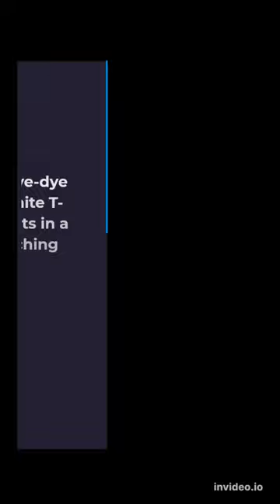100 Fun Things to Do When Bored - Part 1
100 Fun Things to Do When Bored - Part 1

1. With your children, tie-dye white T-shirts in complementary colors.
2.

Take a stroll.

3.

Make a delectable dish to bake.

4.

Finish the jigsaw puzzle.

5.

Create a scrapbook with the most recent family photos.

6.

Along with your kids, make slime.

7.

Perform musically.

8.

Become bilingual.

9.

Create a diary now.

10.

Take up a new pastime.